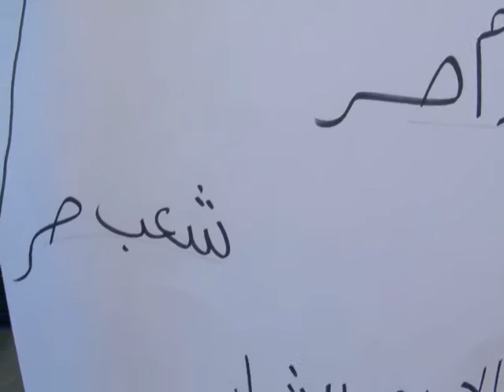ماسبيرو:ثوار ماسبيرو يطالبون بحرية الإعلام المصرى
ثوار ماسبيرو يطالبون بحرة الإعلام المصرى من أمام ماسبيرو فى إعتصامهم وقت المغرب